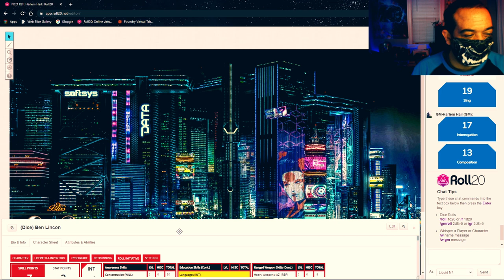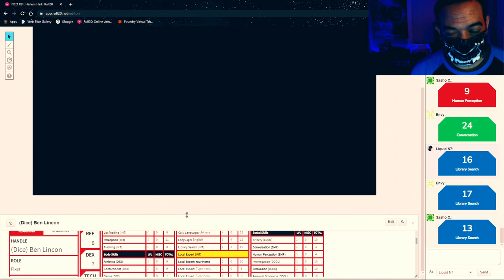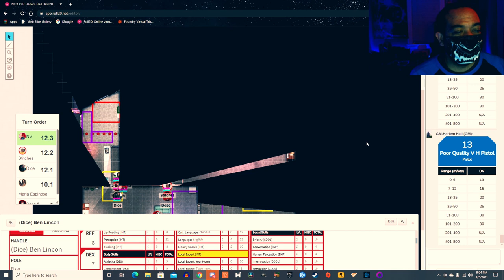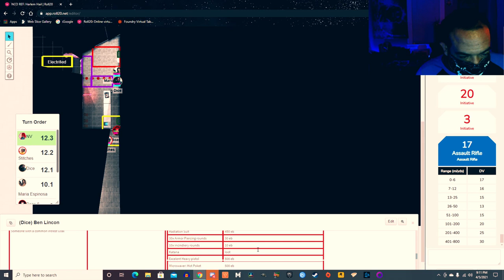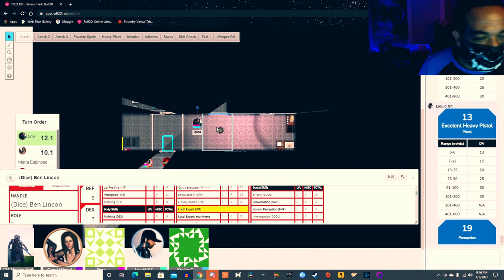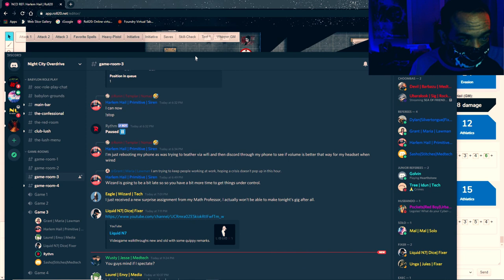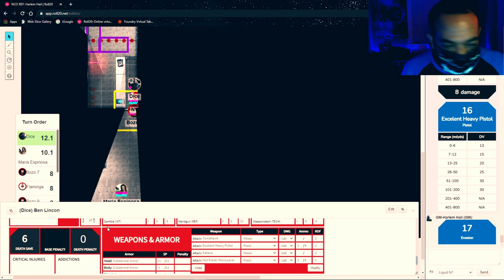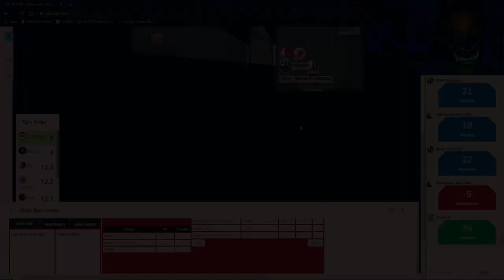Cyberpunk Red: A Score To Settle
Maria (Lawman) has a score to settle and Envy (Media) has a tip that might help. Stitches (Med Tech) and Dice (Fixer) go along for the ride. GM Harlem Hail.